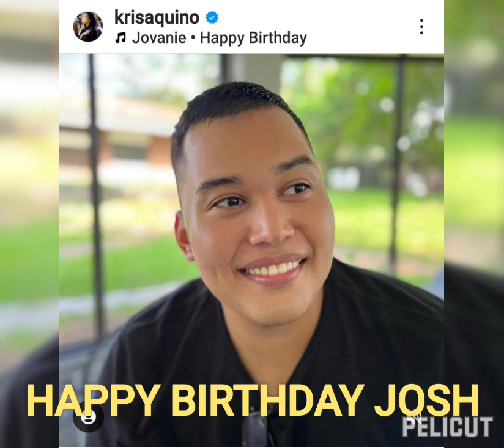KRIS MAKABAGBAG DAMDAMIN BIRTHDAY MESSAGE KAY JOSHUA!